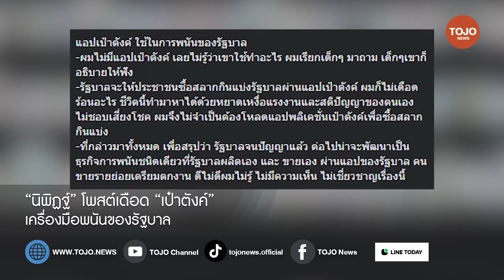“นิพิฏฐ์” โพสต์เดือด แอปฯเป๋าตังค์ เครื่องมือพนันของรัฐบาล | TOJO NEWS